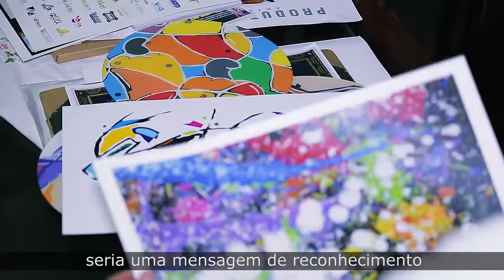BETINHO DOLORES - HOMENAGEM 40 ANOS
Betinho Dolores é daqueles artistas plásticos que transferem para o seu trabalho todo seu carinho por Mato Grosso do Sul. Fazendo arte com muita criatividade e estilo próprio, o artista deixou uma mensagem para os 40 anos do nosso estado! Confira no vídeo